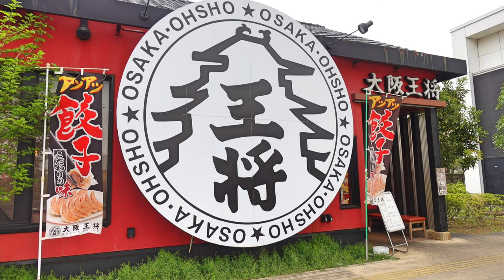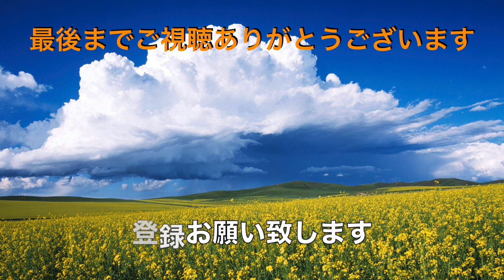【大阪王将】N0.５. 期間限定 うな玉炒飯を食す ＃1620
大阪王将　習志野店で前回見かけた、うな玉炒飯を食べに来ました。